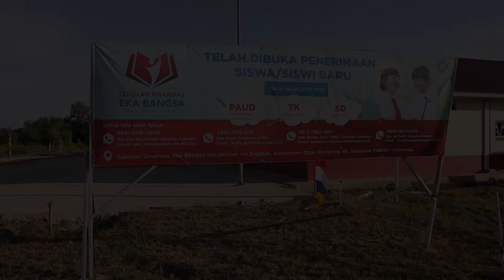Peresmian gedung baru Sekolah Sinarmas Eka Bangsa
APP Sinar Mas bersama dengan Yayasan Tjiptamas Eka Bangsa meresmikan gedung sekolah Sinarmas Eka Bangsa di Desa Bukit Batu, Kabupaten Ogan Komering Ilir (OKI), Sumatera Selatan pada tanggal 7 Juli 2023 lalu.

Pembangunan gedung sekolah ini adalah bagian dari dukungan perusahaan terhadap program pemerintah untuk meningkatkan dan menyamakan akses pendidikan anak di seluruh Indonesia.

Fasilitas pendidikan di sekolah Sinarmas Eka Bangsa mencakup ruang kelas yang luas, lapangan olah raga, dan ruang komputer lengkap dengan fasilitas internet untuk siswa Taman Kanak-kanak dan Sekolah Dasar tahun ajaran 2023/2024–dengan rencana untuk membuka bagi anak-anak Sekolah Menengah Pertama dan Sekolah Menengah Atas pada tahun depan.

APP Sinar Mas, in collaboration with the Tjiptamas Eka Bangsa Foundation, inaugurated the Sinarmas Eka Bangsa School building in Bukit Batu Village, Ogan Komering Ilir (OKI) Regency, South Sumatra on 7th July 2023.

The construction of this school building is part of the company's support for the government's program to improve and equalize access to education for children throughout Indonesia.

The educational facilities at Sinarmas Eka Bangsa School include spacious classrooms, a sports field, and a computer room equipped with internet facilities for students in Kindergarten and Elementary School for the academic year 2023/2024, with plans to open it to Junior High and Senior High School students next year.